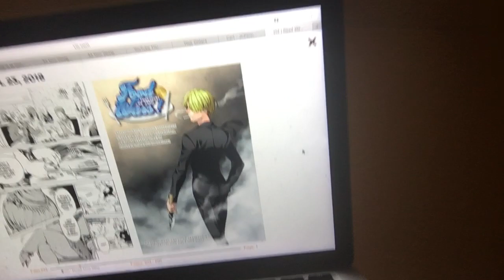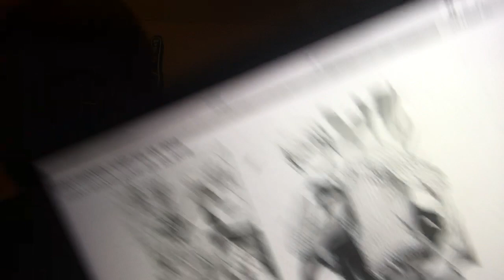SO MANY GREAT PANELS! - Shokugeki No Sanji One Shot REACTION!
SO MANY GREAT PANELS! - Shokugeki No Sanji One Shot REACTION! One Piece x Shokugeki No Soma Hype!